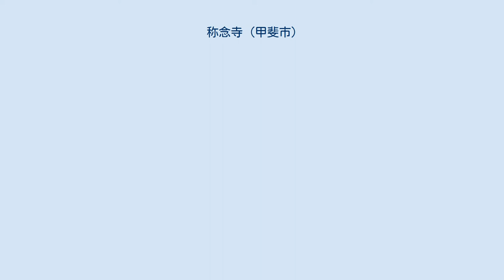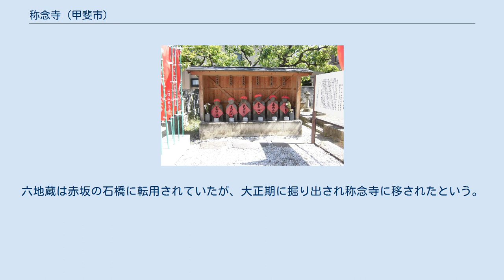称念寺 (甲斐市)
称念寺（しょうねんじ）は、山梨県甲斐市竜王新町に所在する寺院。
浄土宗寺院で山号は必徳山。
本尊は阿弥陀如来像。
 六地蔵 所在する甲斐市竜王新町は甲府盆地の中央北縁からやや西部に位置する。
寺の前には南北に甲州街道（信州往還）が通過する。
『甲斐国社記・寺記』に拠れば、江戸時代の元和元年（1615年）に心誉を開山として創建されたという。
一方、1955年（昭和30年）刊行の『竜王村史』では創建を慶長11年（1606年）とする伝承を紹介している。
竜王新町の寺社では室町時代創建の慈照寺が古く、末寺である信慶寺も存在していたが江戸中期に廃絶し、称念寺はそれに代わる形で創建された。
 江戸後期に成立した『甲斐国志』巻八十一「称念寺」では、もと赤坂地蔵院と称し、寛永年間に除地四畝歩を賜り里中に移り、本尊は石造六地蔵であるという。
地蔵院は現在廃寺であるが、『寺記』に拠れば寛永11年（1634年）の創建で、称念寺の末寺であり、石造六地蔵も称念寺に伝来している。
 『寺記』や『国志』では創建を近世期としているが、本尊の阿弥陀如来立像は室町時代の造立と考えられており、創建は中世に遡る可能性が考えられている。
 本尊の阿弥陀如来立造は室町時代の作で、像高89.7センチメートル。
左右に脇侍である観音菩薩像・勢至菩薩像を従えている。
木造・玉眼嵌入。
体部は一木で、内刳りはない。
後背裏に「面貌再興」の銘文が記され、近世期に玉眼が嵌入されたと考えられている。
 観音・勢至菩像は江戸時代の作。
像高は観音菩薩像が52.6センチメートル、勢至菩薩像が53.1センチメートル。
木造、玉眼嵌入、漆箔仕上げ。
 ほか、江戸時代の善導大師像・法然上人像、阿弥陀如来坐像も伝来している。
 石造物では本堂手前南側に丸彫の六体地蔵が並立している。
像は下部が砂礫に没しているが、像高73センチメートルから83センチメートル。
寛永年間に、赤坂諏訪神社前に創建された末寺の地蔵院にあった像とされ、地蔵院は正保年間に里中に移る。
明治期に廃仏毀釈により廃寺となったと考えられている。
六地蔵は赤坂の石橋に転用されていたが、大正期に掘り出され称念寺に移されたという。
 ^ 『竜王町史 文化歴史編』、p.145 ^ 『竜王町史 文化歴史編』、p.237